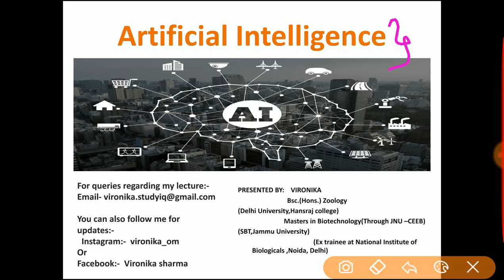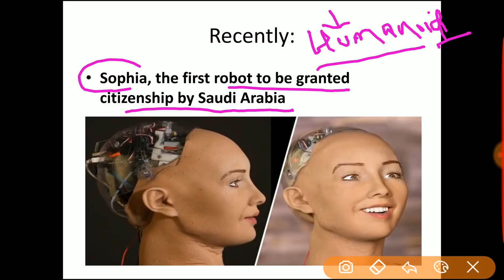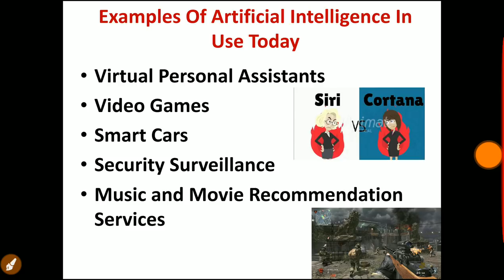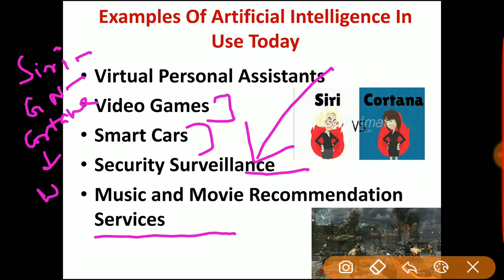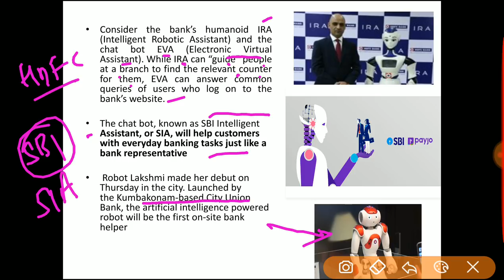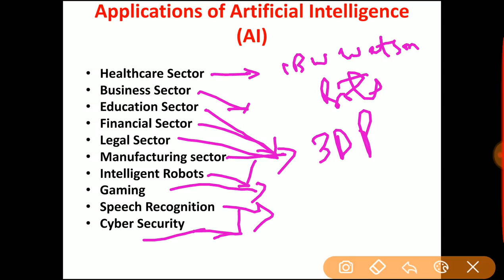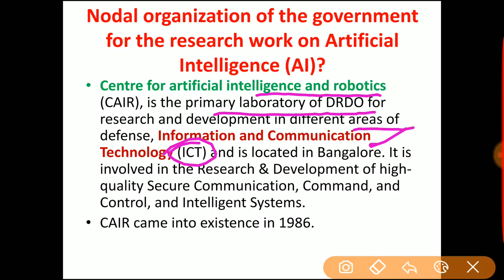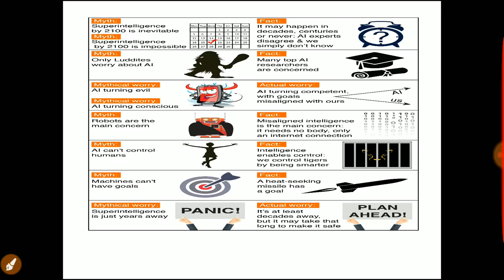(ENGLISH) Artificial Intelligence - Merits and Demerits of Thinking Machines , Robots Robotics AI